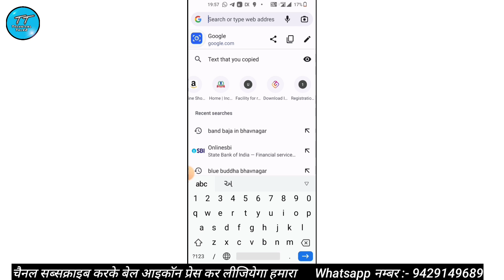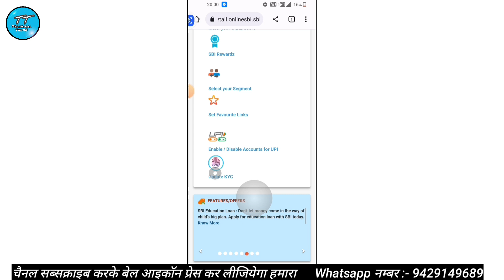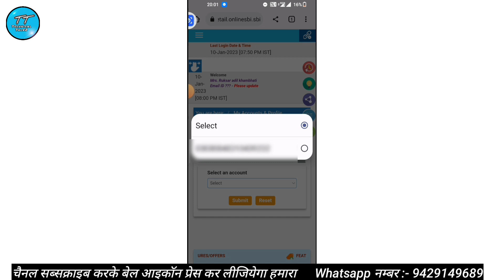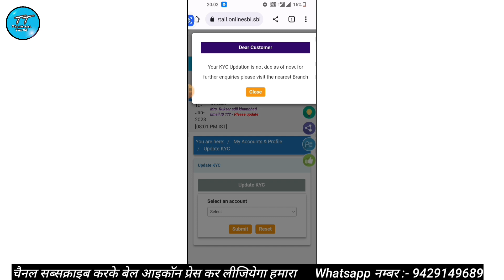update sbi kyc online | link aadhaar and pan with sbi bank account online | how to do sbi kyc online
✅ Flipkart, Amazon जैसी App के Sale Price, Price Drop और सस्ती मगर अच्छी Offer पाने के लिये हमारे Telegram चैनल को जॉइन करलो ताकी आपको कम किम्मत में अच्छी चीज मिल सके 👇🏻
(Note👉🏻 अगर लिंक ओपन नही हो रही तो चैनाल ऐसे जॉइन करे👇🏻)
I Am Using
✅Boya M1 Mic
✅Ring Light
✅New Phone
✅Hands Free
✅Tripod With Ring Light
✅Smart LED Bulb
✅Green Screen Background